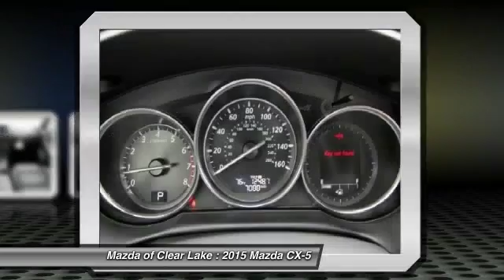2015 Mazda CX-5 Webster TX L0497648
2015 Mazda CX-5 Grand Touring Tech Package

Mazda of Clear Lake
20101 Gulf Freeway

You'll love this 2015 Mazda CX-5. This is a car you'll want to take home. With 7087 miles, it features Automatic transmission and an exterior color of Jet Black Mica. Call and get in touch with Mazda of Clear Lake directly, and be the first to open the car door today!